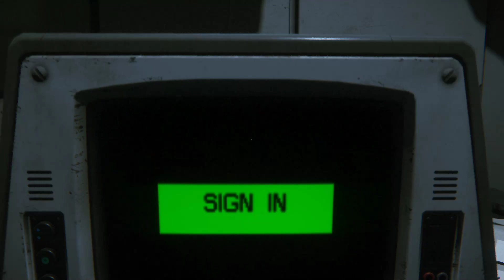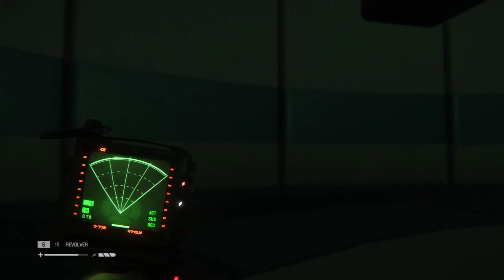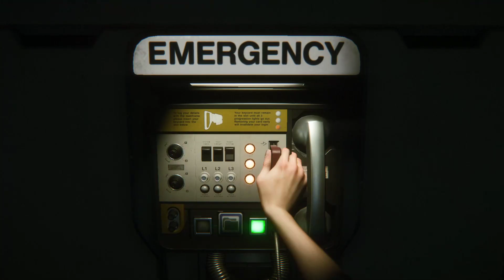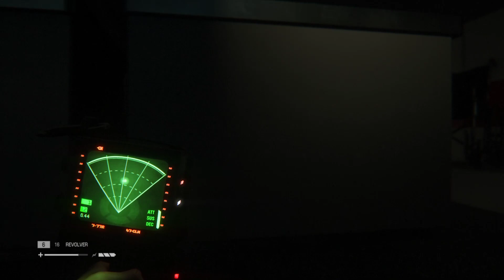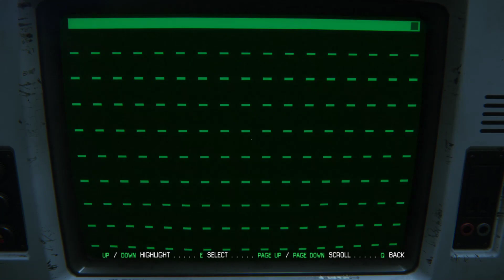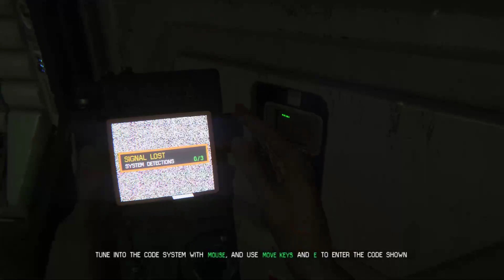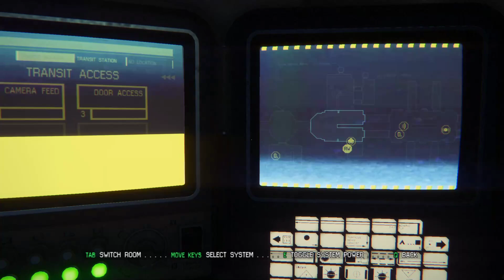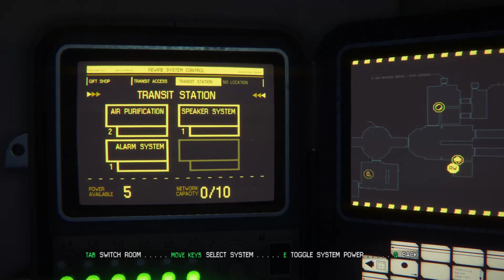There's an Alien afoot || Alien: Isolation VOD 9/14/2020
I can't take this game as a scary experience anymore; it's going to affect my willingness to play the game.
Side Note: Apparently it's the game that's hurting my back, whoda thought -- Watch live